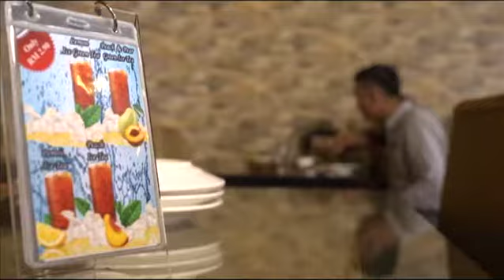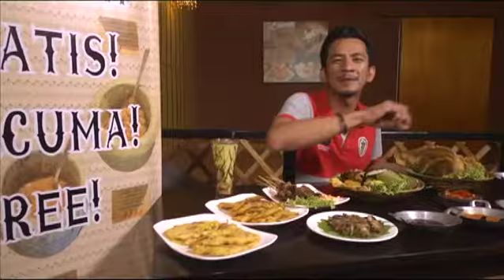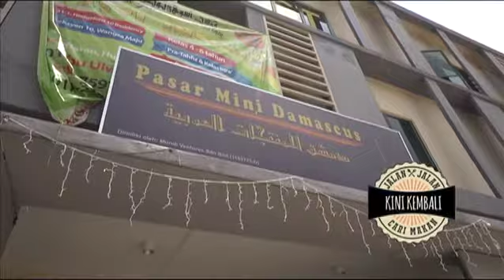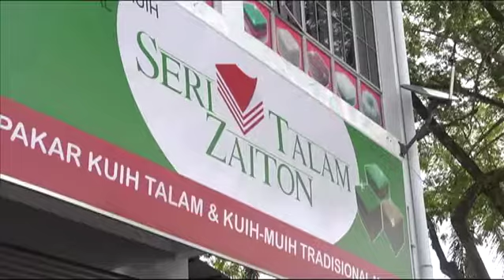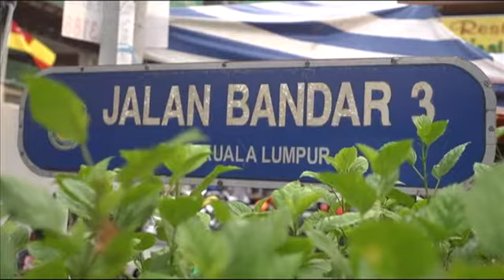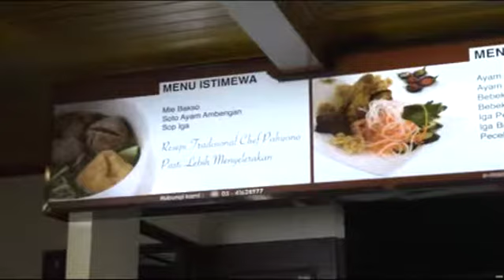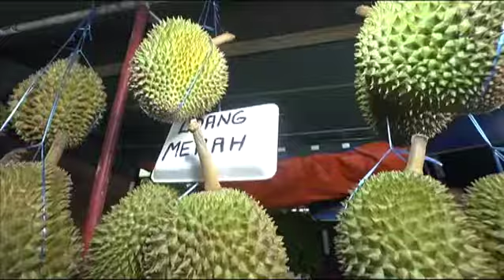[FULL] Jalan Jalan Cari Makan (2016) | Episod 11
jalan Jalan Cari Makan akan menjelajah ke seluruh tanahair untuk mencuba pelbagai aneka makanan. Dihoskan oleh Nazrudin Rahman.